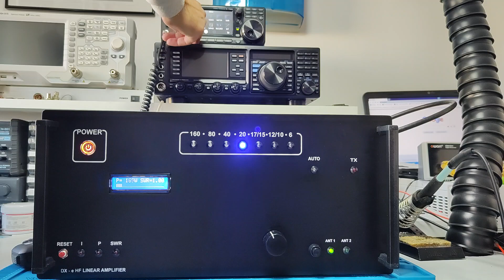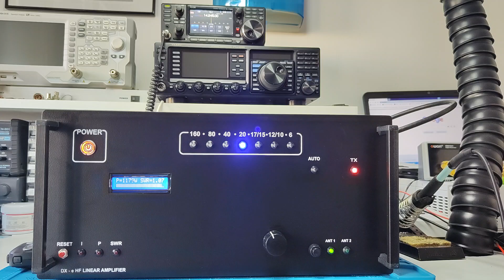HF/6M 1000W V2.0 AMPLIFIER FOR KM4F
1000W HF 160-6M BAND LINEAR AMPLIFIER V2.0
LDMOS 4x MRF300 NXP